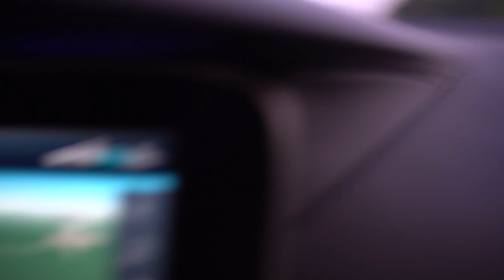#37 Vlog 1 / Saison 21/22: "Dream forever, live today"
Mein erster Vlog ist online! Vorbereitung auf das DFB-Pokal-Spiel gegen Holstein Kiel! Wir werden versuchen, euch so wie es nur geht die gnze Saison über mitzunehmen! Schreibt gerne in die Kommentre, was ihr für Wünsche habt, oder was ihr gerne sehen wollt. Auch bei uns zu Hause wird einiges gedreht, sei es Ernährung, Spielvorbereitung oder auch mal ein Workout außerhalb des Fußballs.
Dieser Vlog wurde m 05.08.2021 erstellt, also 2 Tage vor dem Spiel gegen Holstein Kiel.

Wir haben richtig Bock auf die Geschichte und hoffen, euch genuso begeistern zu können!

Checkt auch gerne meine anderen Kanäle ab, um nichts mehr zu verpassen :)